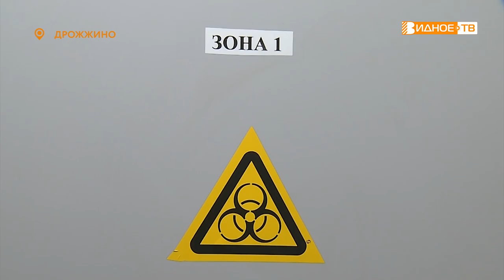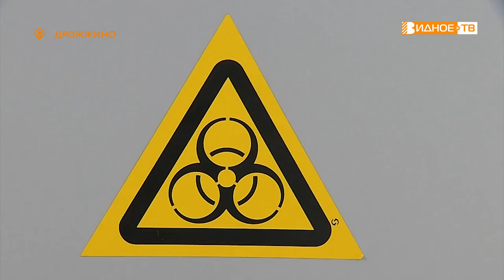АНАЛИЗ ПОКАЖЕТ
Как точно определить общее состояние больного? Что помогает отличить коронавирус от простуды или гриппа? Ответы на эти и другие вопросы даёт лабораторная диагностика. ПЦР анализ сдавала наш корреспондент Галина Жидкова.